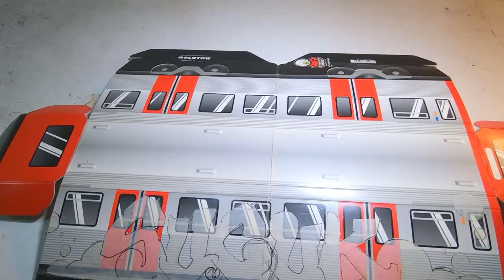Graffiti Mini Train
did this paper whole train with airbrush and acryl marker. was lot of fun.